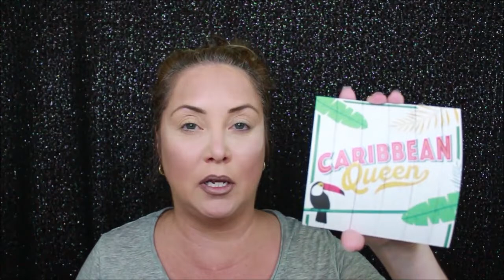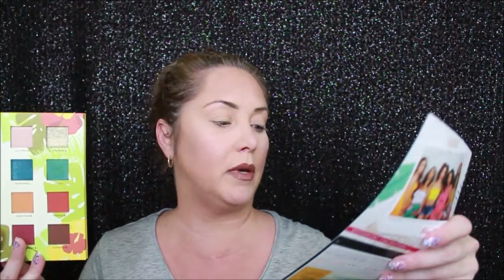Full Face using May and June Boxycharm 2018 Subcription